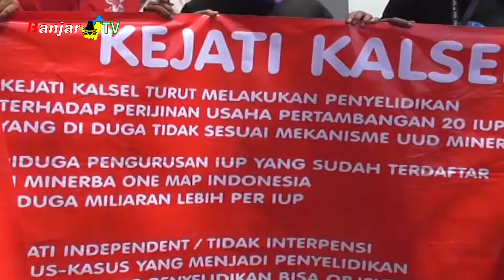LSM KAKI KALSEL DEMO DUGAAN IZIN PERTAMBANGAN DILUAR DOKUMEN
LSM Komite Anti Korupsi (KAKI) Kalsel mendatangi Kantor DPRD Kalsel di Banjarmasin mempertanyakan data Minerba One Map Indonesia, yang menyebut ada beberapa iup op yang sudah terdaftar. Namun dari informasi ESDM Provinsi Kalsel IUP OP tersebut tidak terdata dalam data base Provinsi Kalsel.